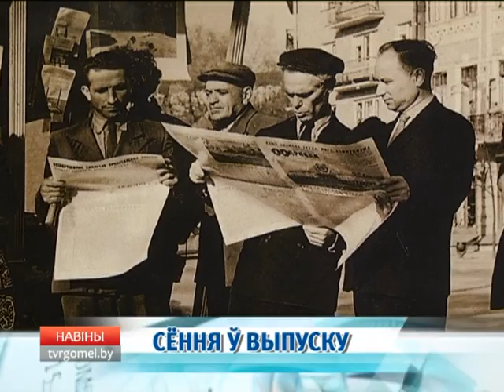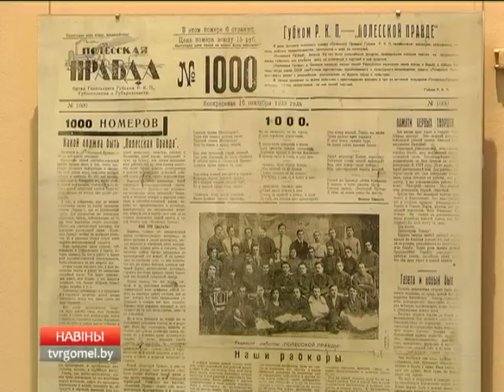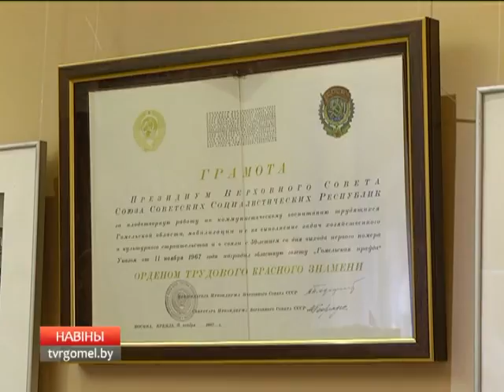16 03 2017 НОВОСТИ